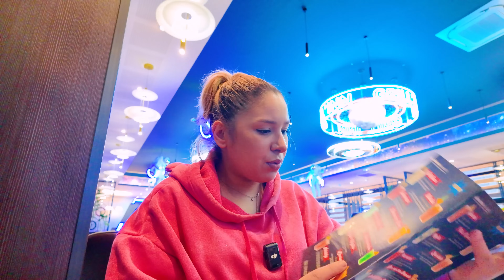Une histoire de calendrier de l'avent 🤔( APOTHICAL )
Installe toi bien, on passe un petit moment ensemble.

🌸 TWITTER (X) / INSTAGRAM / TIKTOK - @SherazadeSmh